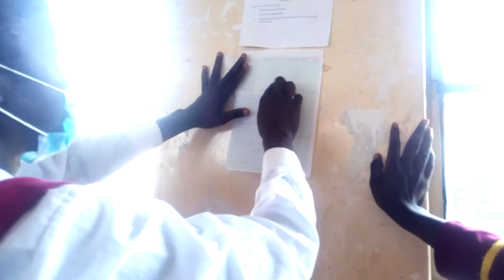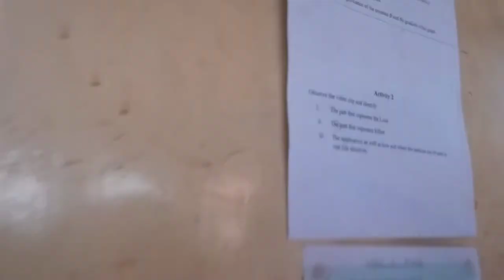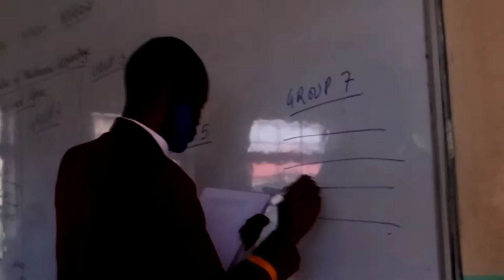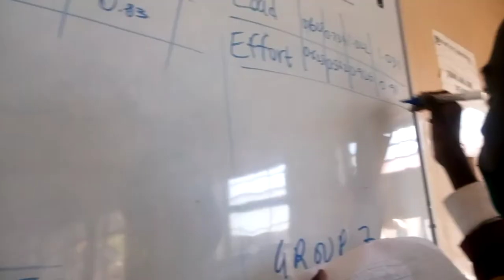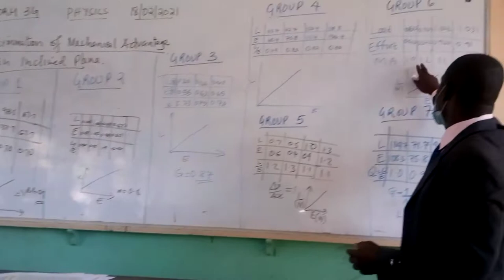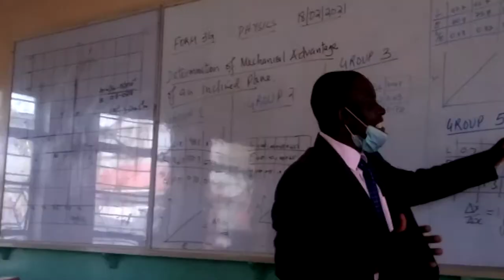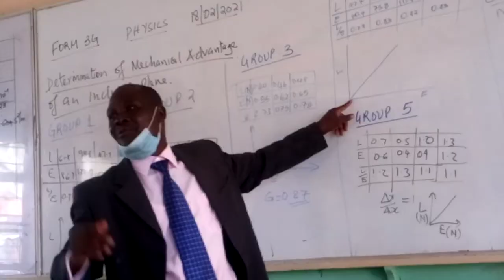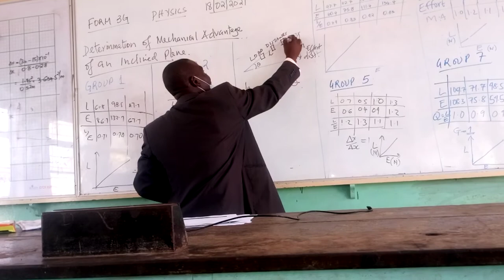Lesson Study 2 2021